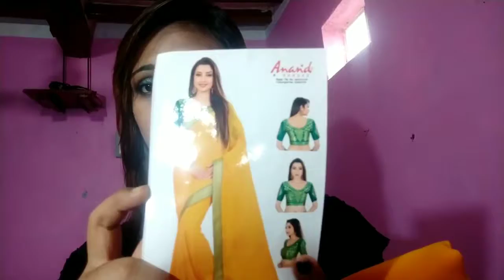Happy Customer of Flipkart Anand Sarees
Thank you for Sharing your video  in our saree & valuable feedback. It's our pleasure that you like our creation.
Visit our collection now!